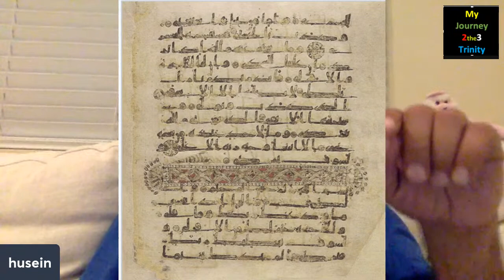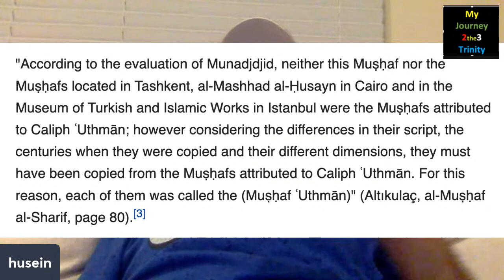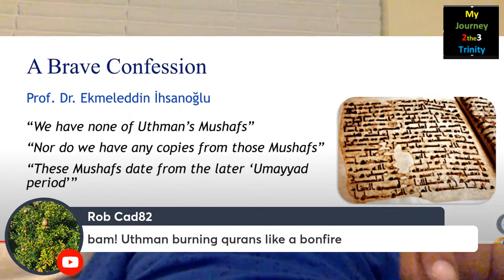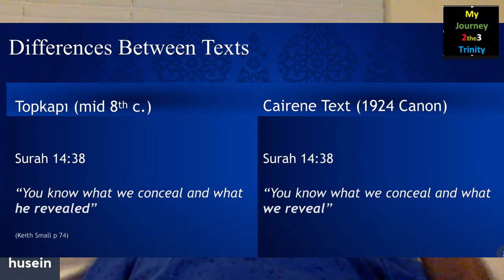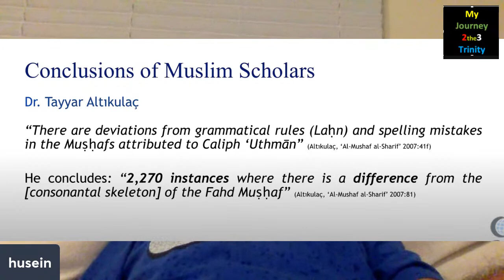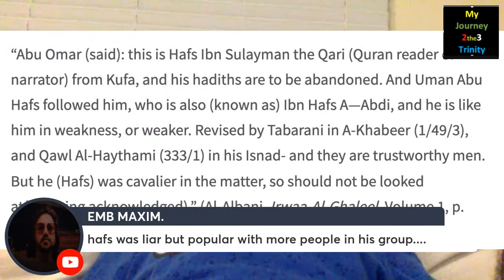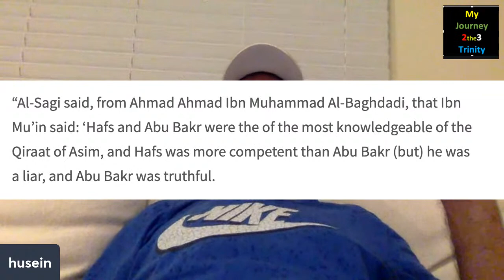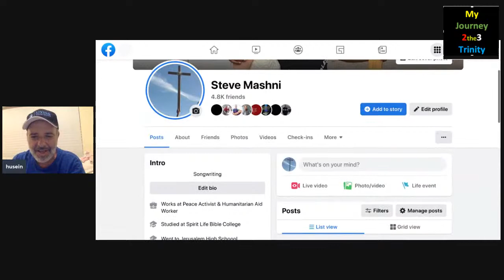The Topkapi Manuscript